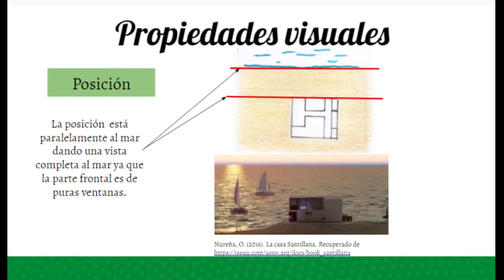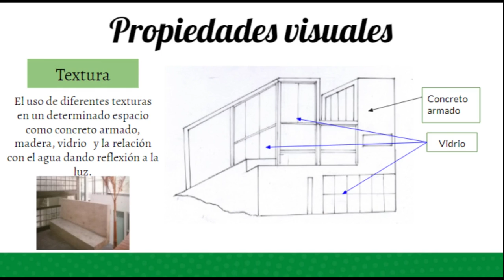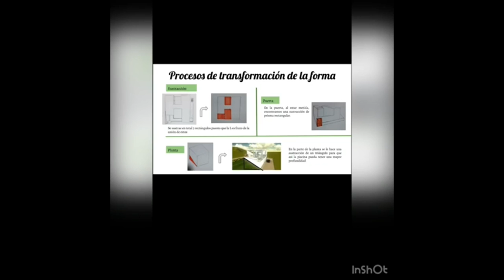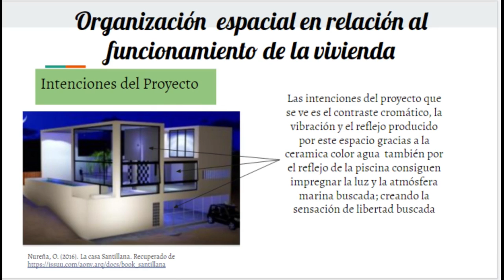Análisis Arquitectónico -Casa Santillana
Arquitecta-Karen Soledad Villanueva Paredes

Integrantes
-Delgado Arce, Adriana
-Luza Meza, Mariafernanda
-Mamani Cahuana, Steve Julio
-Rojas Diaz, Micaela Cecilia Sabina
-Talavera Gonzales, Alejandra Camila

Espero que les guste, gracias